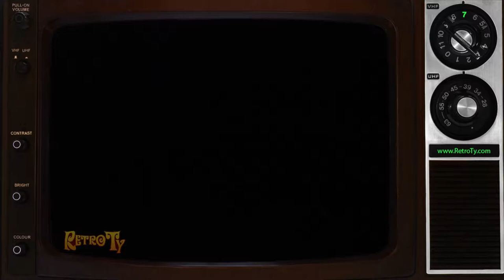1984 - Rice Krispies - Family Breakfast That's What I Like To Hear (Better Quality)